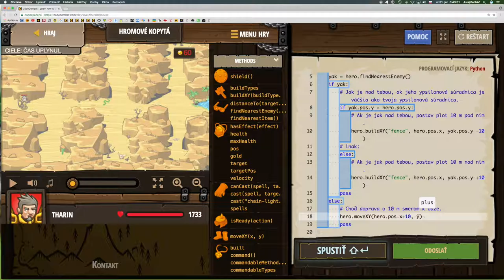💣 324☞Hromové kopytá ║CodeCombat Python║ Programovanie s Yetim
Zastav dupotajúce jaky stavbou plotov na ceste ku vode.

If, Vnorené if príkazy, Prístup ku vlastnostiam, Reťazce, Premenné, Cyklus while